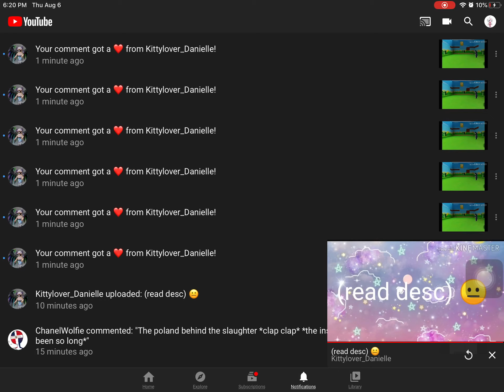AND THE SPAMM AWARD GOES TO.....